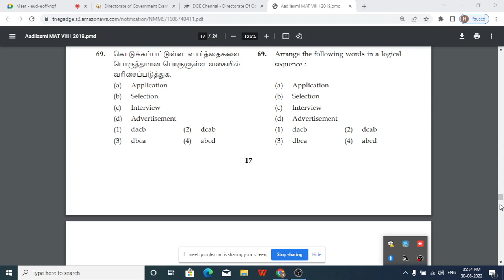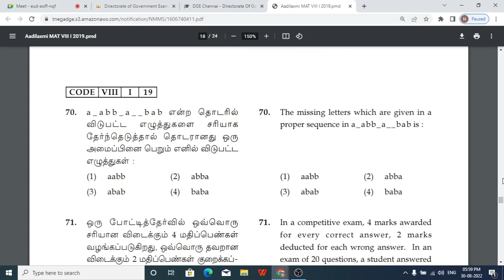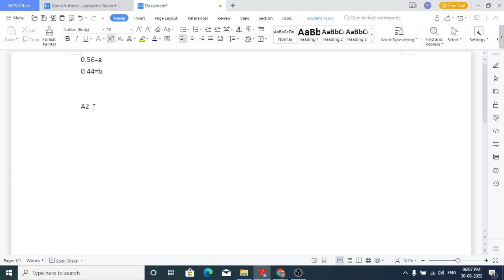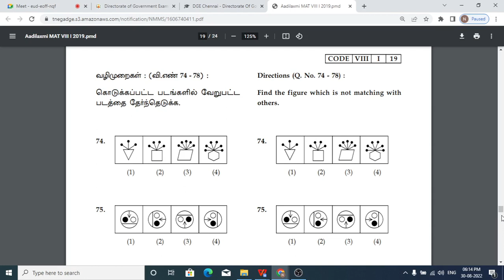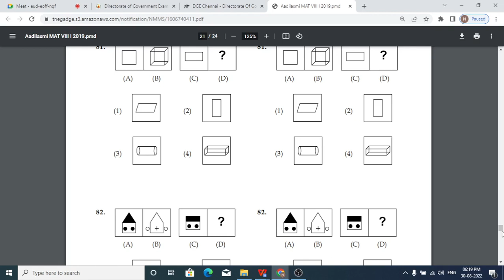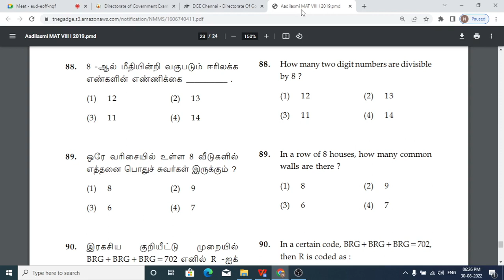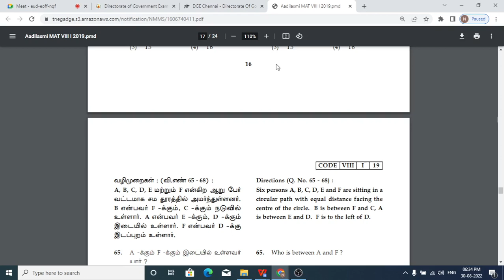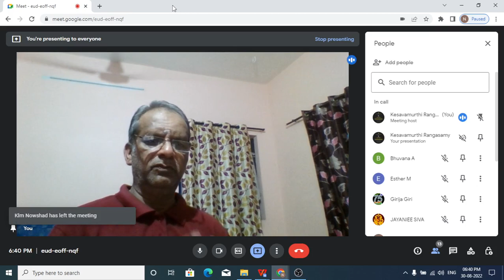NMMS CLASS DT AUG 30, 2022 / MAT SAMPLE PAPER